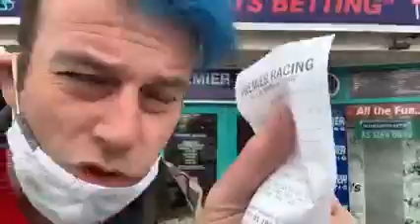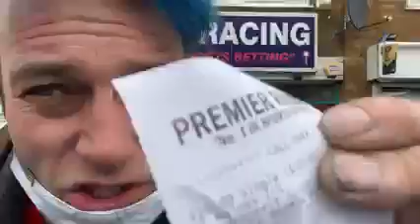If you believe in your team if you wanna be a millionaire then come to Jaywick Sands Premier racing,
If you believe in your team if you wanna be a millionaire then come to Jaywick Sands Premier racing,This is my prediction Wolves versus West Brom